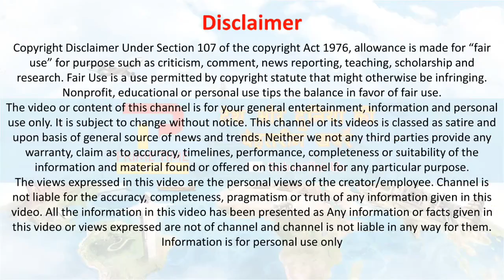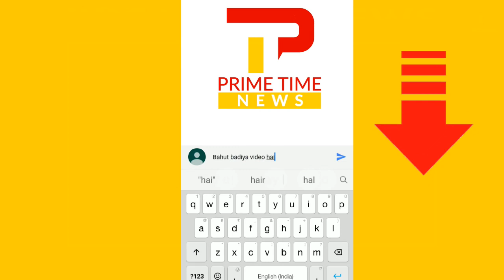That's Why He Is India's Prime Minister | Just Heart Touching | Narendra Modi 😍😍😍